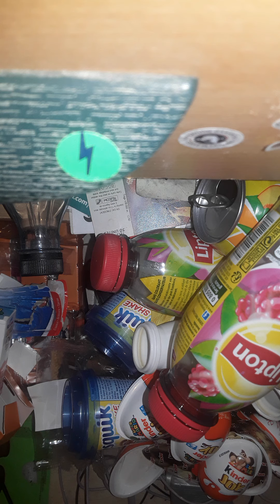Video from over the abandonned half of the lobby(4)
Serie of 5 videos. Recorded with my camera that I have over the abandonned half of the lobby.